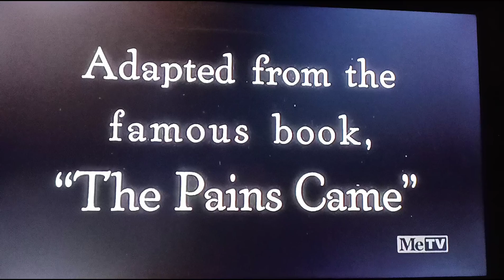Patient Porky (1940) Opening On Metv